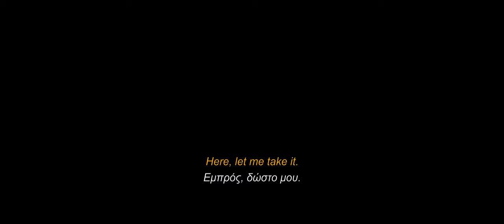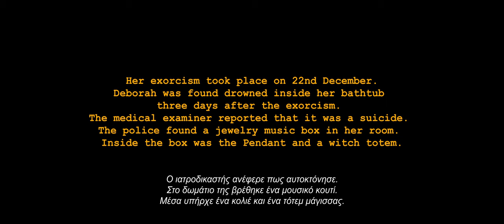The Necklace - Horror Short Film (2022) | {Shot on BMPCC4K}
A horror short film story about a little girl who finds a music box at the garden of her house. Her curiosity for what's inside, unlocks a horrific curse that was buried within the box back in 1967.

The Necklace - Horror Short Film (2022)

► Κάνοντας SHARE τα βίντεο μας βοηθάτε να τα δεί περισσότερο κόσμος και να μεγαλώσει η παρέα μας!

► My Gear:
Main Camera
Sigma Lens
Canon Lens
Samyang Lens
Speedbooster Adapter
RGB Led
Led Panels
Light C-Stand
Shotgun Mic
Wireless Mic
Lava Mic

00:00 The interrogation of Deborah Hill
01:50 INTRO TITLES
02:25 The buried music box
06:19 The necklace
07:26 It's bedtime